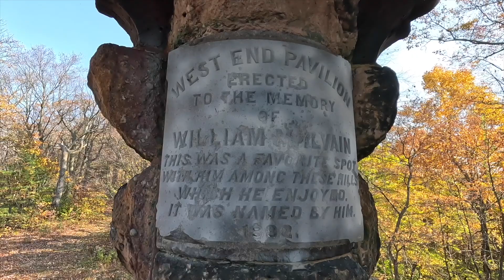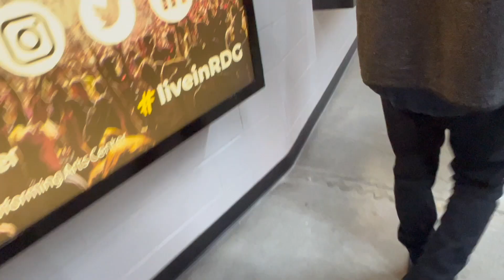Hiking to Witches Hat, Reading Pennsylvania - Juan Luis Guerra, Santander Arena - Masa Hibachi Food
Welcome to the Channel! If you're new, my name's Chris and we're glad you're Adventuring with us today!
On Today's Adventure we spend some time in Reading Pennsylvania for their 275th Year Anniversary! Mory & I decided to take a hike up to a place called "Witches Hat".
This area used to be a MAJOR TOURIST area in the late 1,800's, early 1900. As time passed and the automobile was introduced, it opened up more options for travel & vacation which ultimately lead to a decline in tourism in and around the area.
However that is not what ended the Hotel that once stood here. A fire broke out in 1905 which burned the place to the ground. The fire started in the basement... at 3 locations. It was rumored that an eye witness spotted 3 individuals fleeing the area after the fire broke out.
What remains today is the Witches Hat! It is a pavilion that was inspired to be built buy an Avid Hiker who loved the view! Awesome lookout that oversees all of Reading from up there!

After hiking... We were HUNGRY! Come with us to check out a Benihana Style Restaurant called Masa Hibachi & Sushi! Food was DELICIOUS! They cooked right in front of us!

Before our time ended in Reading, we decided to catch a Performance at the Santander Arena by non other than JUAN LUIS GUERRA!! If you have never experienced a Latin Concert before, we hope you stick around and experience it with us! It's unlike any concert I have been too before!